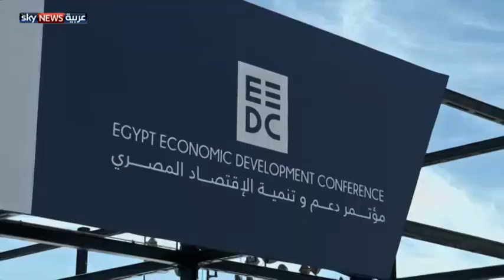مؤتمر شرم الشيخ.. دعم اقتصادي وسياسي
حصلت مصر على مساعدات وودائع واستثمارات تزيد عن 12 مليار دولار أميركي في اليوم الأول من مؤتمر دعم وتنمية الاقتصاد المصري في شرم الشيخ.